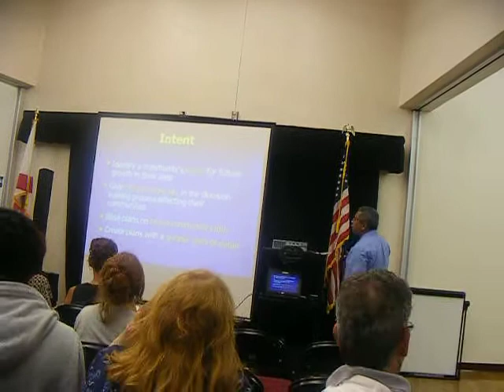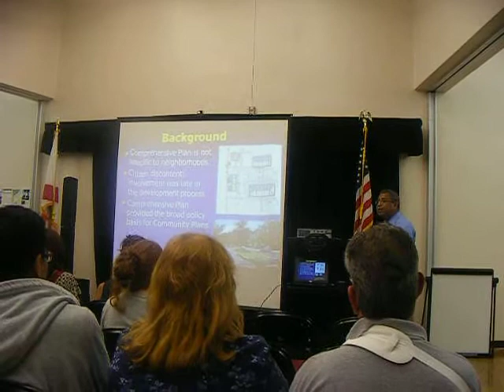WMNF News: Hillsborough Planning Commission road improvement plan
Pedro Parra discusses possible safety improvements to Fletcher Ave. in the University area.  The project is in its final planning stages, but funding has not yet been secured.